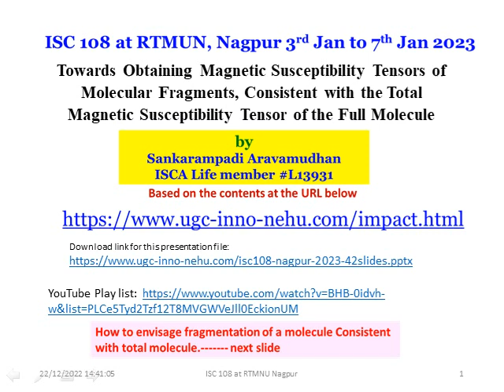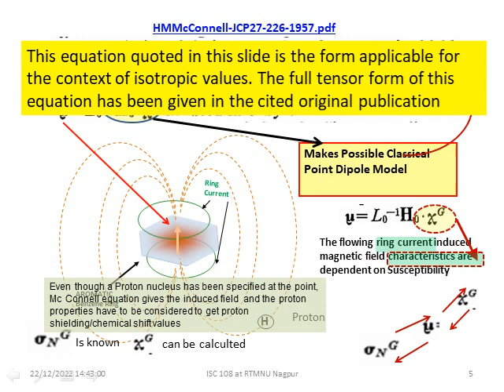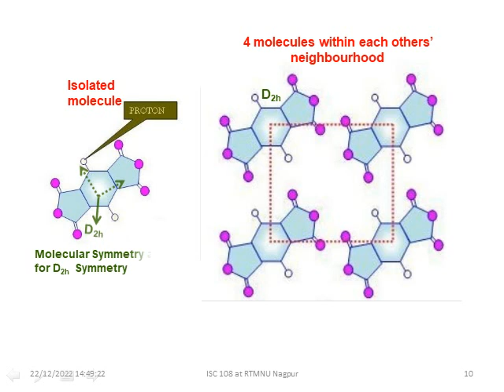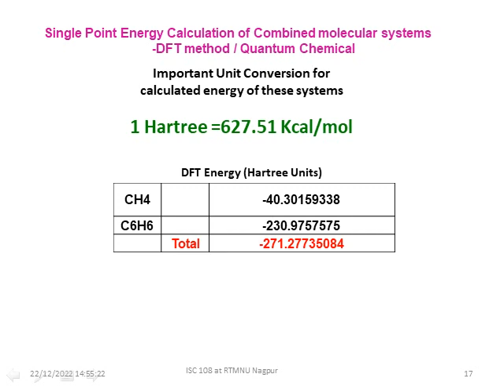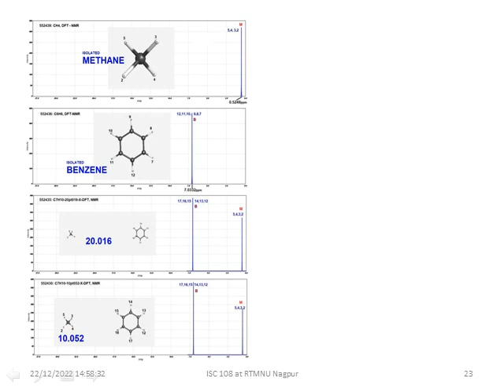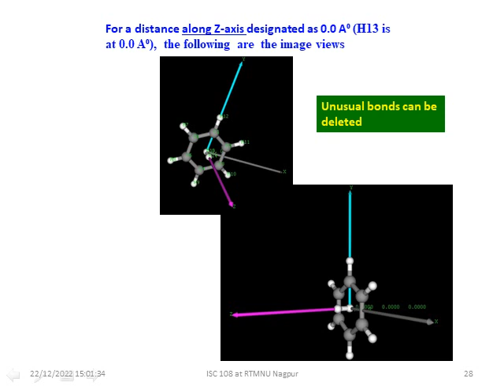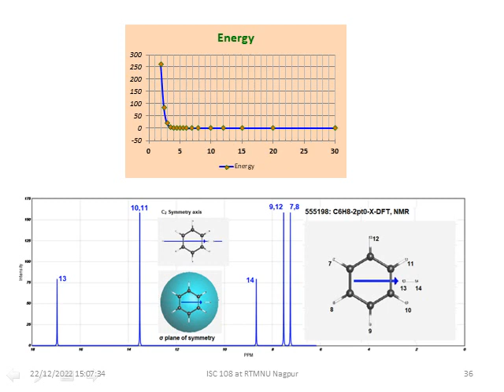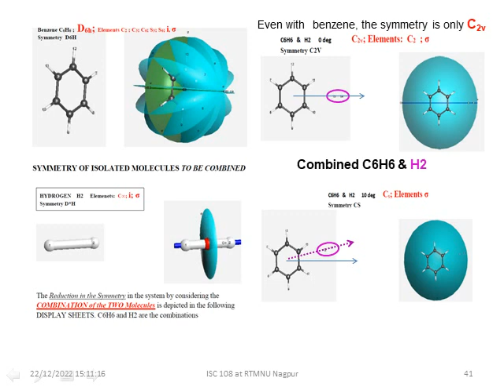isc108 nagpur 2023 42slides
Provisional contents for the topic of Invited Lecture at ISC108 in Nagpur RTMNU, year 2023 :: ""Towards Obtaining Magnetic Susceptibility Tensors of Molecular Fragments, Consistent with the Total Magnetic Susceptibility Tensor of the Full Molecule""